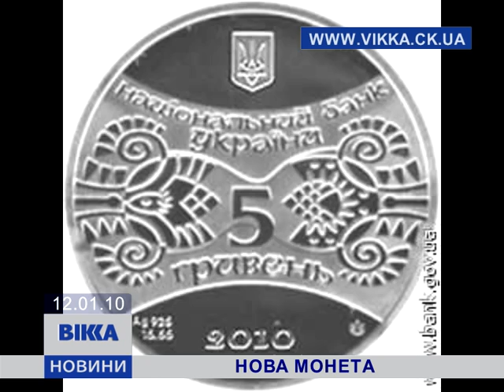«Тигрова» монетка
Банк Украины выпустил серебряную монету с изображением тигра- символа 2010 года